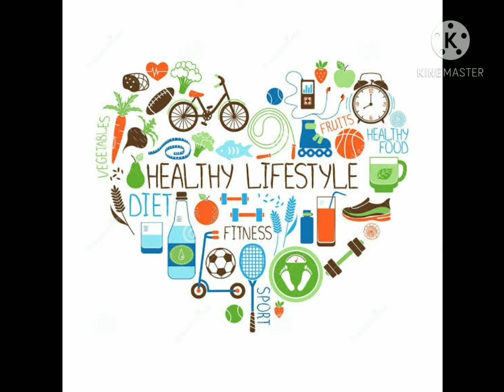THE Best Habits that changed my life👍❤️ జీవితాన్ని మార్చే బెస్ట్ హాబిట్స్ 👍❤️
best and good habits for life